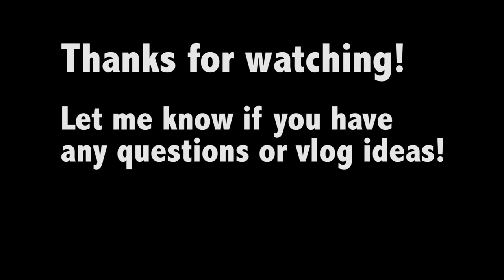Vlog #11 The Rivalry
My name is Dario Lirio. This year I will be giving you an inside look at Calvin College through the eyes of a student. I will be releasing a new vlog every week for you to check out. This week's vlog features the famous Calvin - Hope Rivalry. Enjoy!